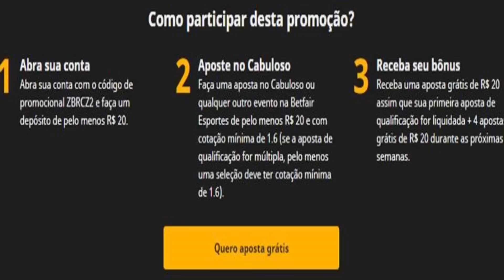FÁBIO SALVOU EGÍDIO NO CRUZEIRO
✔️ TT : @CruzeiroDepre1
✔️ FACE : @CruzeiroDepre
✔️ INST4 : @cruzeirodepre